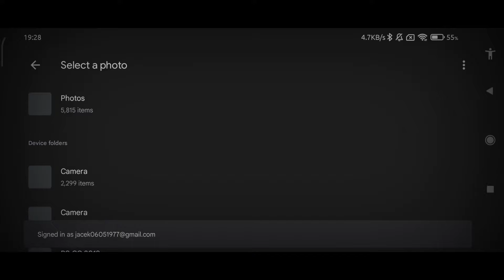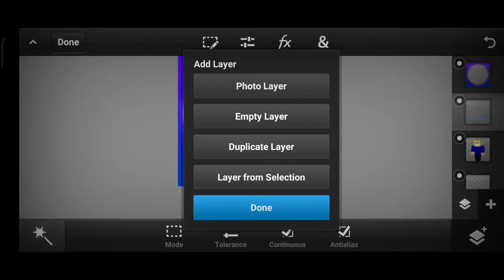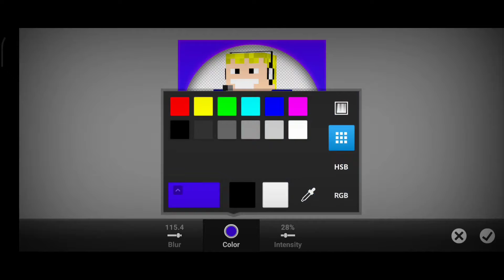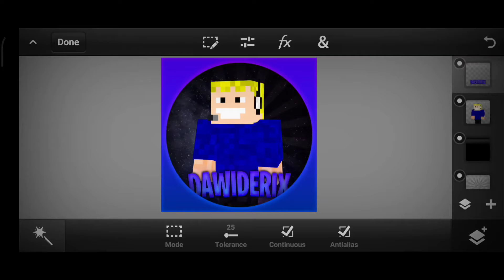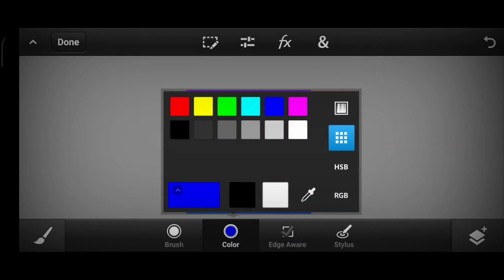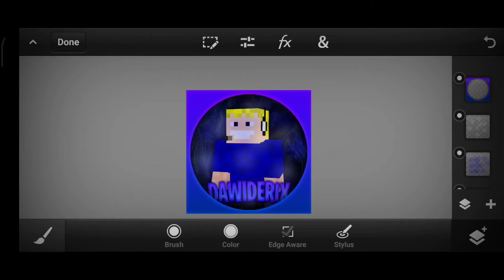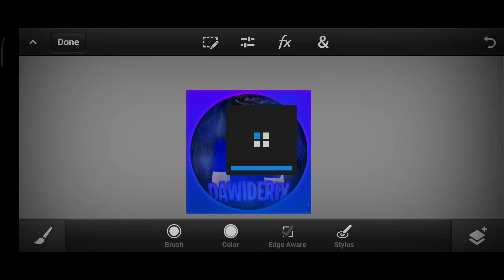Jak zrobic avatar na telefonie! *poradnik* | PS cc 2019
⚠️ROZWIŃ OPIS ⚠️

🤘Siema jestem DawideriX witam was na moim kanale.🤘
🔰Moją pasją jest nagrywanie na YouTube i robienie grafik. 🔰

twitch : ➡️ Może kiedyś 🤘
Drugi kanał : ➡️ DawideriX Plus
◆ ▬▬▬▬▬▬ ❴Widzowie❵ ▬▬▬▬▬ ◆
🏮Discord dla widzów (Cebuland) 🏮
◆ ▬▬▬▬▬ ❴Mini Q&A❵ ▬▬▬▬▬ ◆
🏘️Czy robię miniaturki za free? 🏜️
 - Tak 🙂
🏞️Skąd mam GFX packi?🏞️
-Obecnie z internetu, leczNiedługo mam w planach zrobić swój 🤘
📱W jakie gry grasz?📱
- Obecnie gram w Minecraft i Geomertry Dash forza Horizon 5
🖼Od kiedy robisz Grafiki? 🖼
- Grafiki robię od 2019
◆ ▬▬▬▬▬▬ ❴INFO❵ ▬▬▬▬▬▬ ◆
🙋‍♂️-Mam na imię Dawid🙋‍♂️
🧑-Mam prawie 15 lat 🧑
📹-moja pasja jest nagrywanie 📹

⚪Milego oglądania!🔴